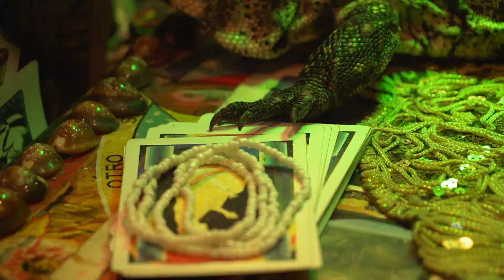Орёл и Решка. Кругосветка. #36 Монтевидео. Анонс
Пункт Кругосветки #36 - Монтевидео!
На нашем канале выпуск появится 27 ноября!